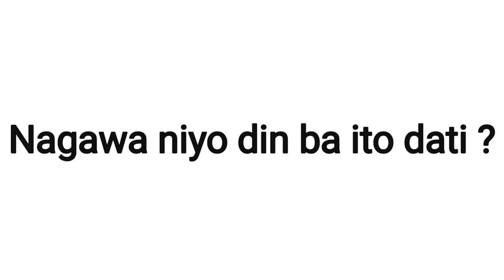Province Life 🇵🇭 : Tara na't manghuli ng isda sa palayan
Naranasan nyo din ba ito dati?

buhay sa probinsya
Paano manghuli ng isda sa palayan
Manghuli ng isda sa palayan
Province life
Kabataan noon
Kabataan ngayon
Buhay probinsya
Paano mangisda sa putikan
Maliliit na isda sa palayan
Isda sa palayan